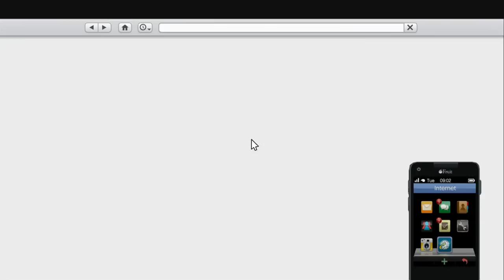GTA Online - The Last Team Standing Update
Here is the latest update for GTA V & Online

Vehicles:
- Lampadati Furore GT (2014 Maserati Alfieri Concept) ''Sports''
- Shitzu Hakuchou ''Bikes''
- LCC Innovation ''Bikes''

Weapons:
- Heavy Shotgun (Saiga 12K)
- Marksman Rifle (M39 EMR)

New Clothes
New Bulletproof Helmets